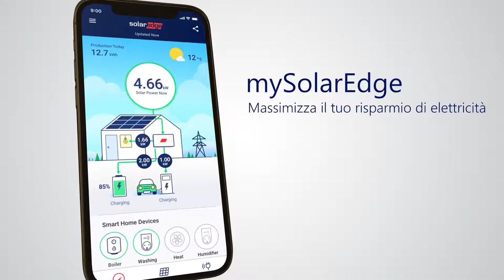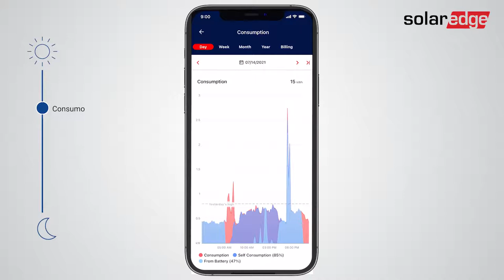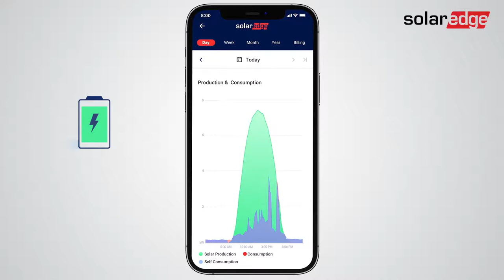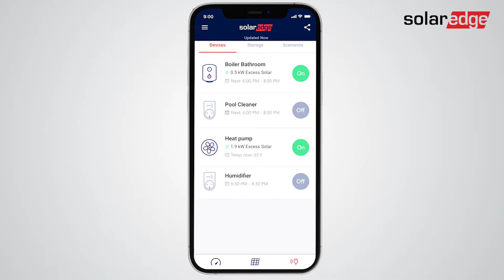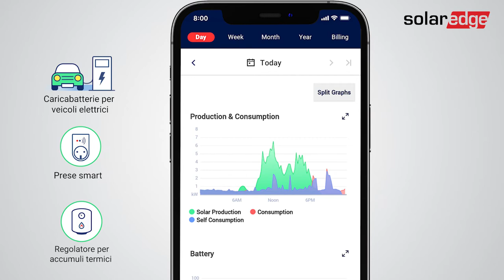Massimizza il tuo risparmio di energia con l'app mySolarEdge | Italia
Scopri come l’applicazione mobile mySolarEdge ti aiuta ad utilizzare al meglio il tuo impianto fotovoltaico e a massimizzare il risparmio di energia. Oltre ad identificare abitudini di consumo non ottimali e consumi che possono essere spostati verso il picco di produzione solare, l’applicazione mySolarEdge ti suggerisce anche l’opportunità di aggiungere al tuo impianto fotovoltaico batterie di accumulo, dispositivi intelligenti e molto altro.

00:09-02:20 Modelli di consumo
02:20-02:38 Visualizzazione del grafico diviso
02:38-03:09 Grafici del bilancio energetico
03:09-03:41 Dispositivi Smart Energy
03:41-04:35 Aggiungi una batteria o altri dispositivi
04:35-04:46 Maggiori informazioni